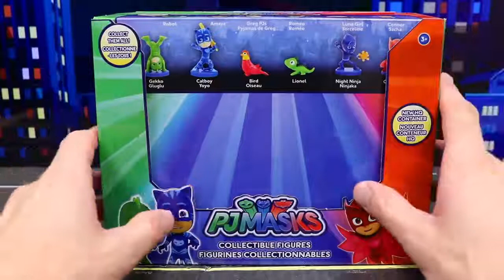PJ Masks Romeo ينكمش ويحول برج المقر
PJ Masks Romeo ينكمش برج المقر ويحوله إلى حقيبة حقيبة أعمى ، بواسطة ToysReviewToys. لونا فتاة الشراك الخداعية أقنعة PJ من خلال جذب أبو بريص حيوان أليف. تتحول أقنعة PJ في برج التحويل. روميو ينكمش البرج في حالة حقيبة أعمى. أبو بريص ينقذ كل قناع PJ ويحول المقر. تم إنشاء هذا الفيديو على قناة "ToysReviewToys". إن مقاطع الفيديو هي في نهاية الشاشة: أقنعة PJ في Super Moon Adventure Escape Romeohttps: